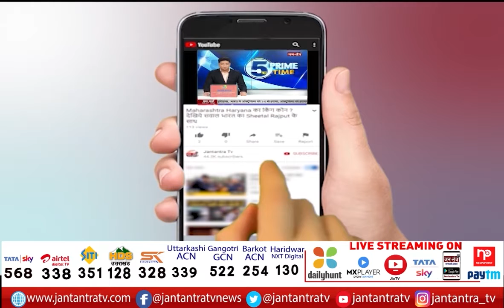Congress Meeting before Parliament Winter session | Sonia Gandhi Strategy Meeting In Delhi Today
About Video:
संसद के शीतकालीन सत्र से पहले कांग्रेस की अहम बैठक
सोनिया गांधी की अध्यक्षता में आज होगी बैठक
संसद में सरकार को घेरने की बनेगी रणनीति

In This Video:
parliament winter session
congress meeting in delhi today
sonia gandhi meeting in delhi
congress strategy meeting today
congress holds a meeting today
congress parliamentry group meet today
congress meeting with senior parliamentarian
congress senior parliamentarian meeting